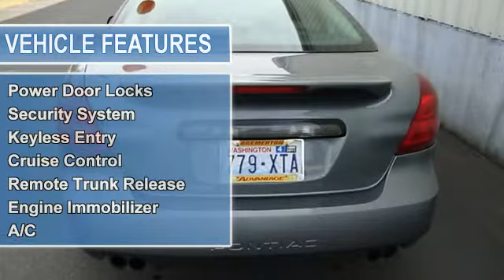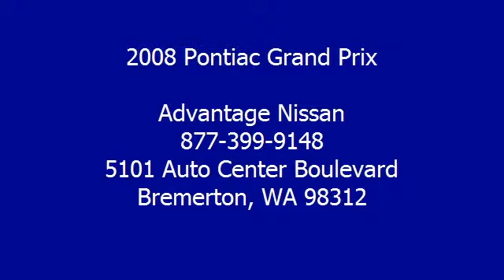2008 Pontiac Grand Prix - Advantage Nissan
Advantage Nissan
5101 Auto Center Boulevard

For Sale: 2008 Pontiac Grand Prix
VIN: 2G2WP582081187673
Engine: Gas V6 3.8L/231
Drivetrain: FWD
Transmission: Automatic
Mileage: 53,956
Color: GRAY (exterior)  (interior)

Features:
WE HAVE A 9 MONTH/9000 MILE MAJOR COVERAGE WARRANTY ON ALL PRE-OWNED VEHICLES. (Vehicle must be no more than 14 years old and have less than 125,000 miles.) Every vehicle includes: Comprehensive 150 point Quality Assurance Inspection, FREE vehicle history report, FREE Full tank, FREE First L.O.F., PLUS+ Every fourth L.O.F. FREE, 10% off all genuine NISSAN accessories, FREE safety inspections for life, FREE courtesy shuttle transportation in Kitsap County, Family owned for over 27 years, FREE professional, courteous, and service for life.